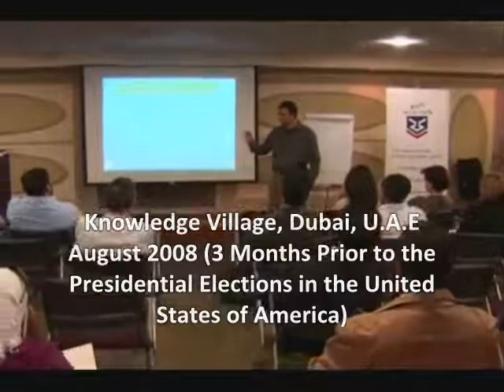Barack Obama Social Media Advantage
David Bullock explains in detail how Barack Obama's Social Media Strategy got him to be Elected the 44th President of the United States of America. The Barack Obama 2.0 Strategy was key for Obama to become president, yet the Interesting thing is that any person or any business can use the same social media strategies to achieve their goals on the Internet. David Bullock, Author of the Book Barck 2.0 Explains to Ernesto Verdugo in Dubai at the very Top of the Burj Khalifa Tower the secret ingredients to a successful website or campaign using barackobama.com as a perfet example of how to use Social Media and the Internet to your Advantage.